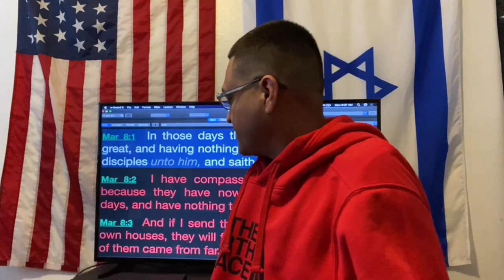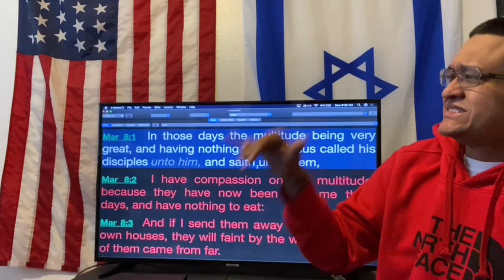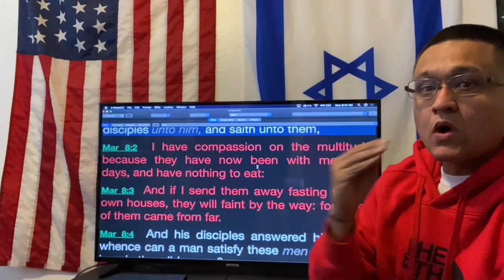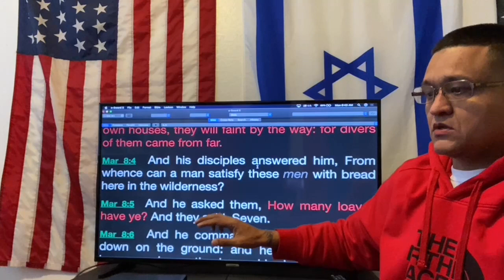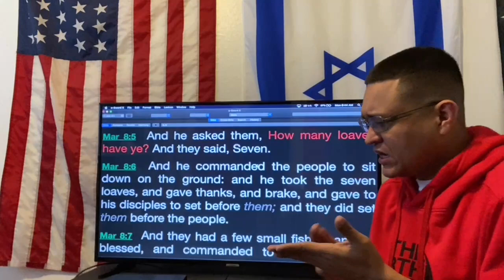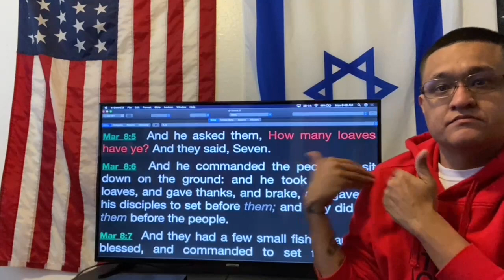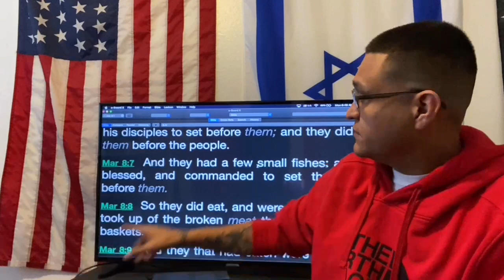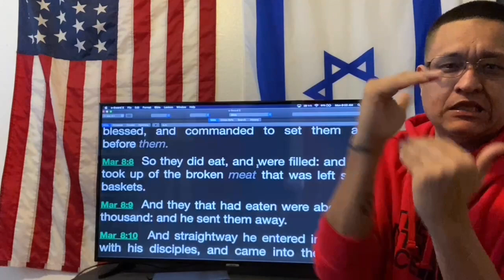Jesus Feeds The Four Thousands